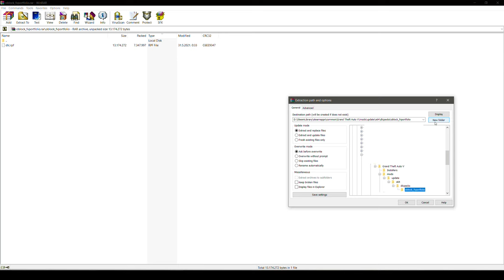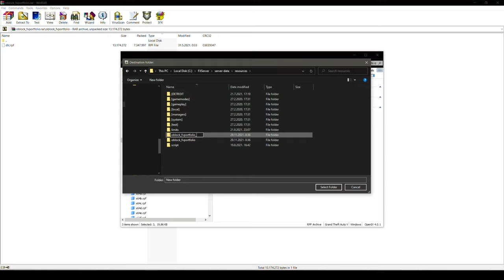Tutorial - GTA 5 Story Mode map to FiveM server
In this tutorial you will learn how to convert a Story Mode version map mod into FiveM readable format to run on your server. O Block - Parkway Gardens was chosen as the tutorial subject because it's a small and simple map that enables simple explanation. FXServer artifacts version 4005 was used and tested for methodology found in this tutorial, as available

FiveM texture limit is 16MB so it will not render properly if you don't follow the step in next sentence. Note that if Story Mode version has textures 16MB or more you will have to split them through gtxd.meta or make lower size YTD files.